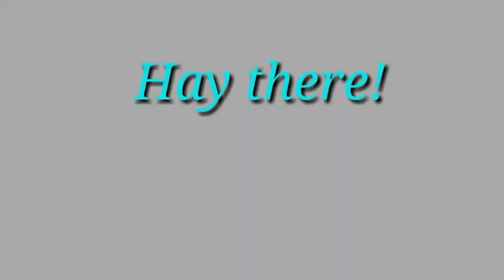Undermine ka Hindi matlab|undermine ka Hindi translation|undermine in Hindi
Undermine ka matlab,undermine ka matlab kya hota hai,undermine ka Hindi translation,undermine ka Hindi matlab,undermine in Hindi,undermine in meaning,undermine ka Hindi mein matlab,undermine in hindi,undermine का मतलब क्या होता है